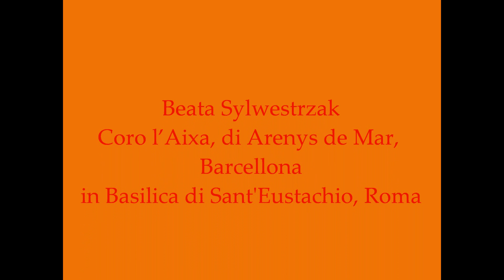23 (Un)daily meetings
Un concerto in Basilica Sant'Eustachio a Roma.

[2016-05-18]